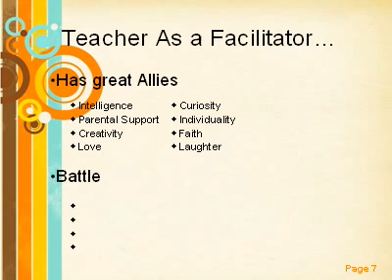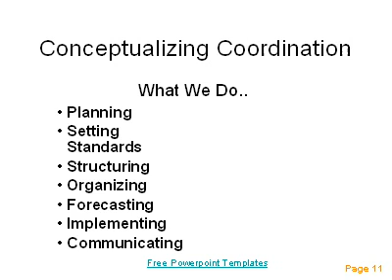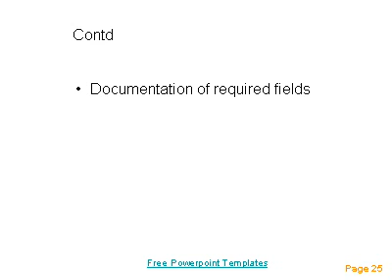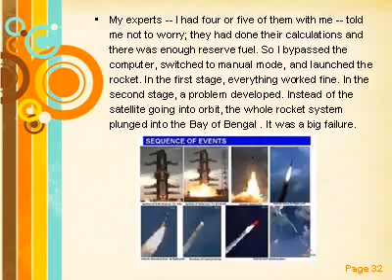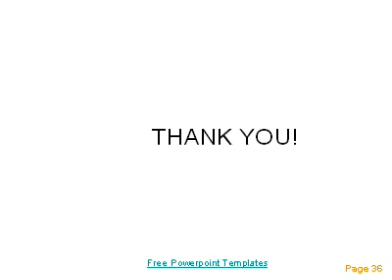DAYANAND INSTITUTE OF EDUCATION MANAGEMENT & RESEARCH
BEST EDUCATIONAL PRACTICES
SUB : Co-curricular Activities - Extension of  Good Educational Program
 DAV INTERNATIONAL SCHOOL, MULUND, INDIA